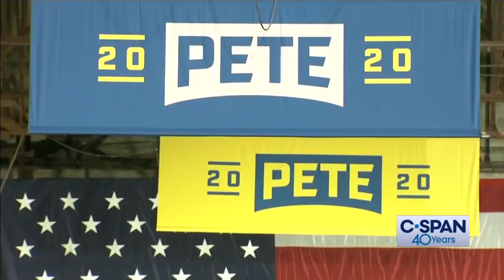Says Pete Buttigieg